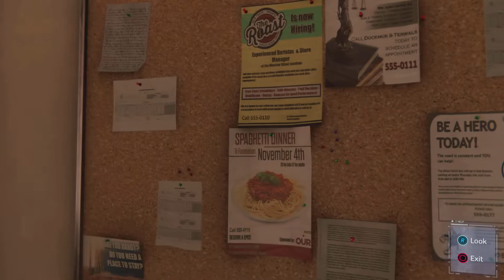Marvel's Spider-Man Remastered - Part 9: The Mask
Running in Performance Ray-Tracing Mode.
Feels amazing!

Marvel's Spider-Man was released for the PlayStation 4 on September 7, 2018. The game received praise for its narrative, characterization, combat, and web-swinging traversal mechanics, although some criticized its open-world design for lacking innovation. A number of reviewers called it one of the best superhero games ever made, some comparing it favorably to the Batman: Arkham series. It won several year-end accolades from a variety of gaming publications, critics, and game award ceremonies. Marvel's Spider-Man became one of the fastest-selling games of the year, one of the best-selling PlayStation 4 games of all time, and the fastest-selling superhero game in the United States. A three-part downloadable content (DLC), Marvel's Spider-Man: The City That Never Sleeps, was released monthly from October to December 2018. A Game of the Year edition was released in August 2019, including the DLC. A spin-off, Marvel's Spider-Man: Miles Morales, was released in November 2020 for the PlayStation 4 and PlayStation 5, alongside a remastered version of Marvel's Spider-Man for the PlayStation 5. A sequel, Marvel's Spider-Man 2, is scheduled to be released in 2023 for PlayStation 5.

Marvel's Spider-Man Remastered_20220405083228